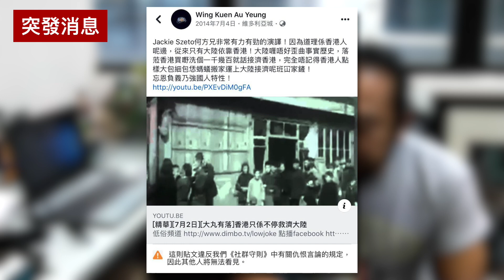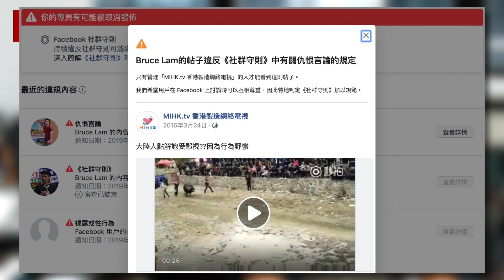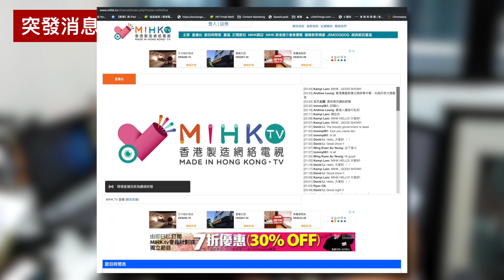Facebook無理秋後算帳老鱷個人面書及MIHK.tv專頁五年前出的帖文，老屈散播仇恨大陸人言論，香港敏感時刻禁言三天！